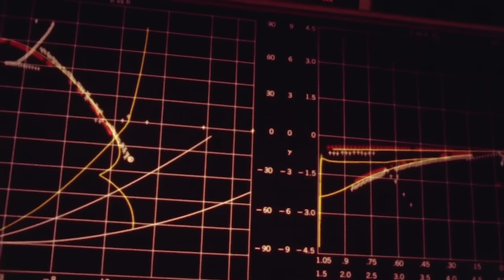Apollo 11: Landing on the Moon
On July 20, 1969, humans walked on another world for the first time in history, achieving the goal that President John F. Kennedy had set in 1961, before Americans had even orbited the Earth. After a landing that included dodging a lunar crater and boulder field just before touchdown, Apollo 11 astronauts Neil Armstrong and Buzz Aldrin explored the area around their lunar landing site for more than two hours.

When the lunar module landed at 4:17 p.m EDT, only 30 seconds of fuel remained. Armstrong radioed "Houston, Tranquility Base here. The Eagle has landed." Mission control erupted in celebration as the tension breaks, and a controller tells the crew "You got a bunch of guys about to turn blue, we're breathing again."